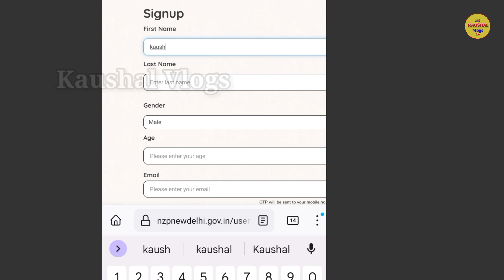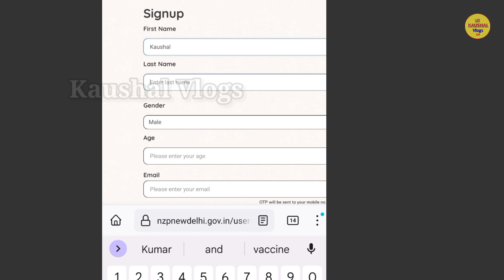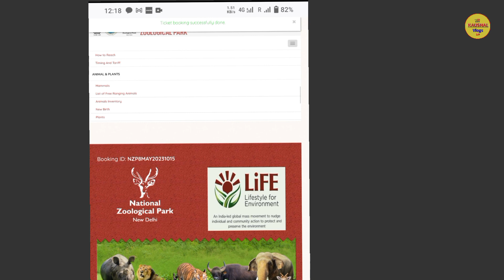दिल्ली का चिड़ियाघर टिकट कैसे बुक करे || delhi zoo ticket kaise book karen || delhi zoo ticket price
Dosto hamane aaj ke video ke  madhyam se aap sabhi ko delhi Zoo ke liye ticket book karane ka tarika bataya hai.
                                   Dhanyvad (Kaushal Vlogs 2.0)

cover topics :-

01.) दिल्ली का चिड़ियाघर टिकट कैसे बुक करे
02.) दिल्ली का चिड़ियाघर टिकट
03.) delhi zoo ticket price
04.) delhi zoo ticket booking
05.) delhi zoo online ticket booking kaise kare
06.) चिड़ियाघर का टिकट कितने का है दिल्ली में?
07.) delhi zoo online ticket booking
08.) delhi zoo ticket online
09.) delhi zoo online ticket
10.) delhi chidiya ghar ka ticket kaise book kare
11.) delhi zoo ki online ticket kaise book kare
12.) zoo ke liye ghar se ticket kaise book kare
13.) how to book delhi zoo tickets online
14.) delhi zoo online ticket booking kaise kare
15.) delhi zoo after lockdown
16.) delhi zoo online ticket booking kaise kare